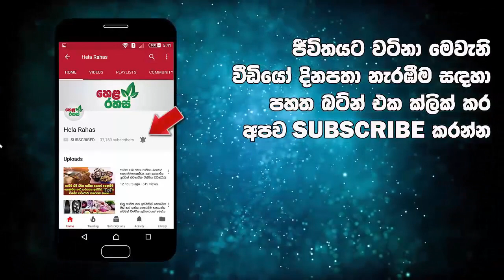මේ විදියට නිදාගන්න සිද්දවෙනදේ ඇසුවොත් ඔබ අනිවාර්යෙන්ම කරාවි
රාත්‍රී කාලයේ මේ විදියට  නිදාගත්තොත් ඔබට ලැබෙන මේ අපූරු වාසි ටික ගැන අහලා බලනකෝ..මේ වැඩෙන් සිද්දවෙනදේ ඇසුවොත් ඔබ මේ වැඩේ අනිවාර්යෙන්ම කරාවි